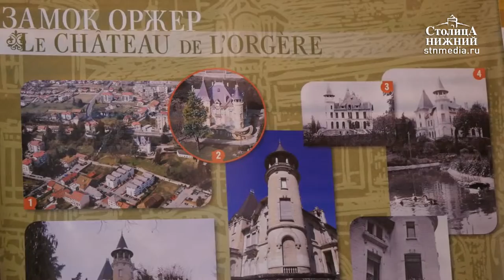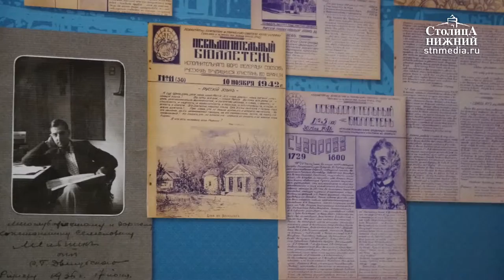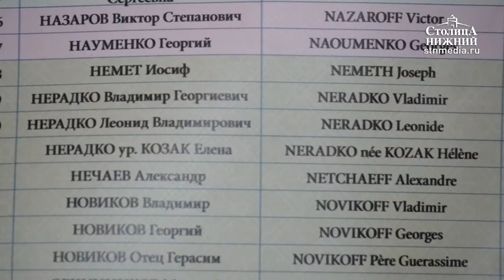Выставка «Оржер — замок Русских» открылась в Литературном музее А.М. Горького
21 февраля 2017 года в Литературном музее А.М. Горького открылась фотодокументальная выставка «Оржер — замок Русских». Этот замок в 50 км от французского города Рива почти на 50 лет он стал пристанищем для нескольких сотен эмигрантов из России. На выставке нижегородцы увидят фотографии и документы из семейного архива графа Андрея Андреевича Мусина-Пушкина, который провел свое детство в замке Оржер. История русской колонии начинается в 1924 году, когда в город Рива после длительных скитаний по Европе перебрались офицер Мельник с женой. Здесь была работа на бумажной фабрике, а замок, как не странно оказался самым дешевым вариантом жилья.  Фотографии подтверждают, что внутри замок «Оржер» напоминал коммунальную квартиру. Переселенцы все обустраивали своими руками. Знаменитый объединил под одной крышей артистов, писателей, композиторов. Здесь бывали Иван Бунин, Игорь Стравинский, Иван Шмелев, Борис Зайцев. Приоткрыть для себя страницы истории русской эмиграции XX века можно будет до 15 марта. Подробности — в сюжете «Столицы Нижний».